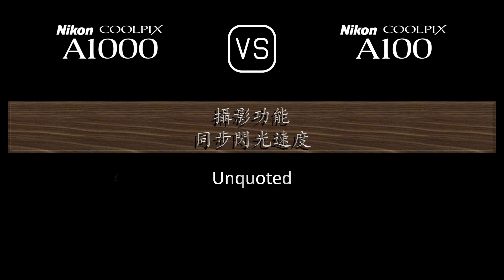Nikon Coolpix A1000 與 Nikon Coolpix A100 的規格比較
本片是 Nikon Coolpix A1000 與 Nikon Coolpix A100 的功能概述和規格比較 (comparison of specifications)，希望對您有所啟發。感謝您的支持。

00:24 推出
00:32 機身
00:41 影像感測器
01:05 影像
01:21 光學與對焦
02:06 屏幕
02:26 取景器
02:42 攝影功能
03:43 錄像功能
03:59 儲存
04:04 連接性
04:32 物理特性
04:52 雜項